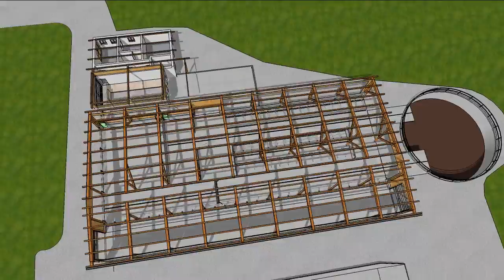Stallbau LFS Otterbach